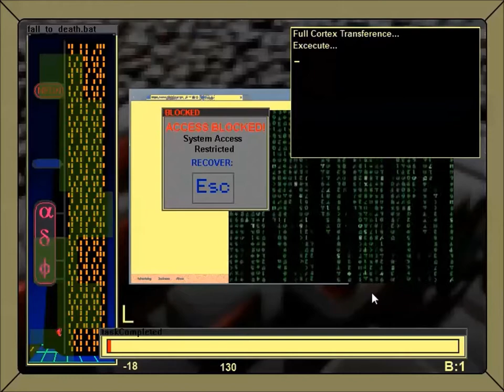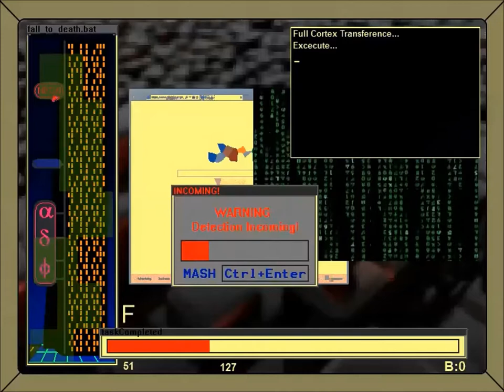CPTV One Shot: DroppedTransference.exe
A strange game about connecting to local wifi and downloading your brain out of your body before you fall to your death.  Okay.